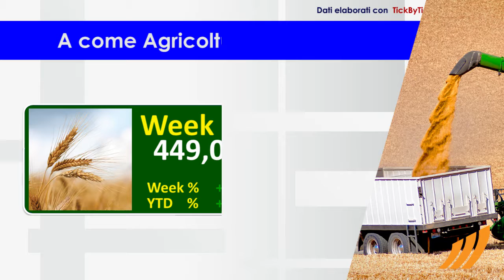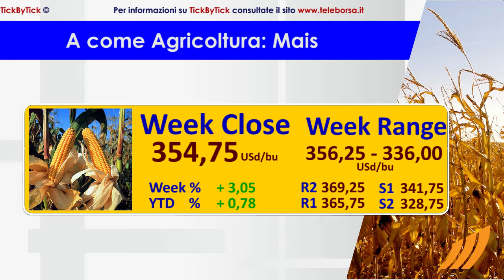Il punto sulle commodities 19 settembre 2017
Settimana in rally per il petrolio, che ha chiuso venerdì a 49,89 dollari al barile, con un forte incremento del 5% su base settimanale. A sostenere le quotazioni del greggio hanno contribuito le scommesse di una estensione dell’accordo OPEC sui tagli produttivi e il calo dei pozzi attivi in USA ai minimi da giugno, rilevato settimanalmente da Baker Hughes. Invece, le scorte continuano a salire per gli impatti degli uragani.

Il gas naturale ha chiuso invece in rialzo del 4,64% a 3,024 dollari, ai massimi degli ultimi 4 mesi. Il prezzo viene sostenuto dalle previsioni meteorologiche, che indicano temperature ancora oltre la media stagionale questa settimana e, quindi, una domanda di elettricità per il condizionamento insolitamente elevata in questo periodo dell’anno.

Quotazioni in fortissimo aumento per il grano, che ha chiuso l’ottava in aumento dell’8,52% a 449 cent per bushel. Il frumento ha beneficiato del taglio delle stime sul raccolto USA elaborato dalla società di consulenza Informa, incorporando gli effetti della siccità e delle preoccupazioni per un peggioramento delle condizioni climatiche in Australia.

L’oro si è mosso fra alti e bassi anche la settimana scorsa, terminando venerdì a 1.321,3 dollari l’oncia, con un ribasso dell’1,93%. Il metallo prezioso ha espresso prudenza in vista dell’approssimarsi della riunione di politica monetaria della Fed, per la quale non vi sono certezze, dato l’orientamento confuso dimostrato dai membri del FOMC negli ultimi mesi.

Il prezzo del rame è scivolato di oltre il 3% a 2,93 dollari la libbra, proseguendo il movimento di correzione dai massimi raggiunti di recente. A penalizzare i metalli ha contribuito l’incertezza dei mercati globali e la volatilità dei cambi in attesa di appuntamenti chiave con la Fed.